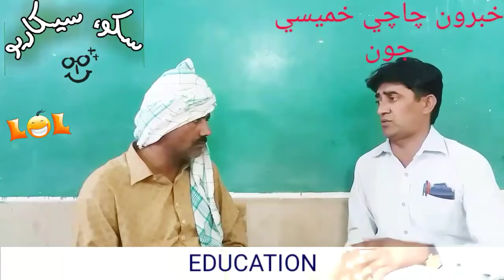چاچو خميسو ۔ ڪاپي ڪلچر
Sikho Sikharyo is the first Educational you tube channel in Sindhi language.